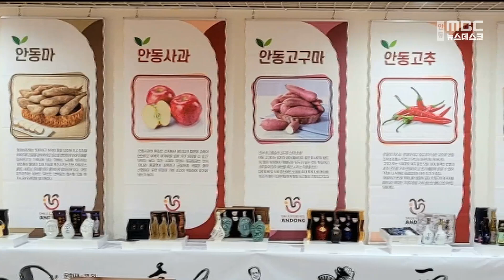서울 '상생상회', 안동 농특산물 전시,판매 / 안동MBC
2023/11/13 12:00:00    작성자 : 이정희

안동시와 서울시 간 상생발전 협약에 따라
서울 종로에서 있는 상생상회에서
'안동 농·특산물 전시, 판매 행사'가
오는 19일까지 열립니다.

상생상회 1층에선 '안동의 날' 기획 판매전이,
매장 외부에선 6개 농가의 직매장이
각각 운영된며, 지하 전시관에선
농특산물, 관광명소 홍보와 안동소주 전시가
함께 진행됩니다.

내일(14,화)은 '안동찜닭 요리교실'이 진행될 예정인데, 모집공고 30분 만에 신청이
마감됐습니다.